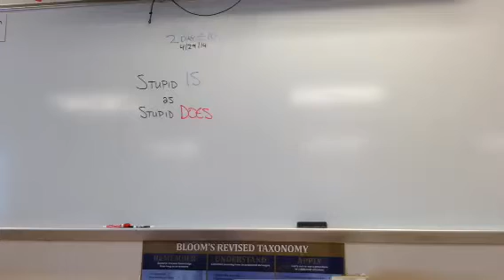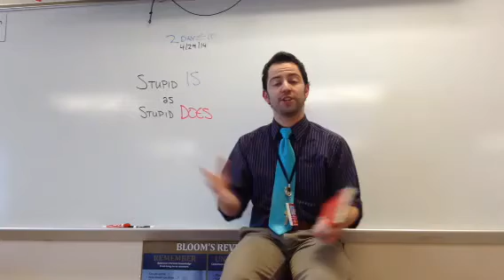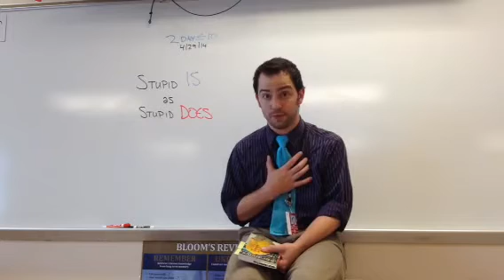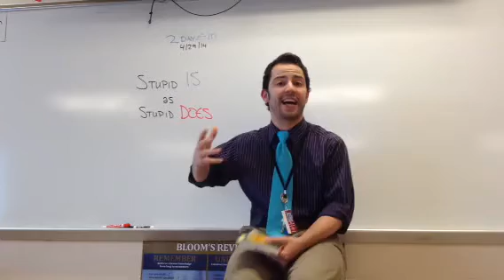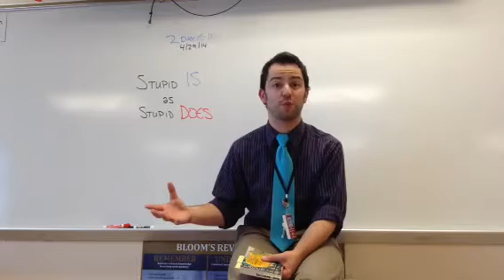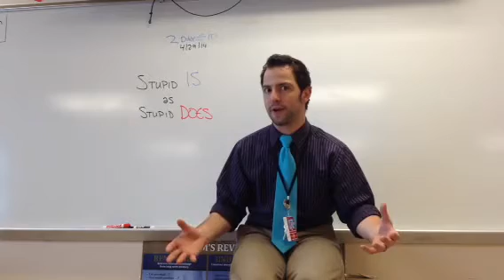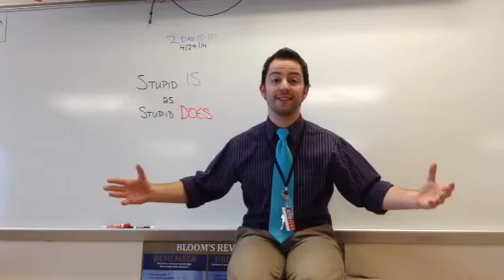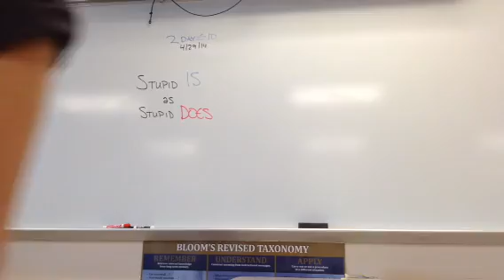Today in 12 (or less) 4/29/14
More quality reading and discussions about what the smart and not-so-smart decisions we make when facing a crisis